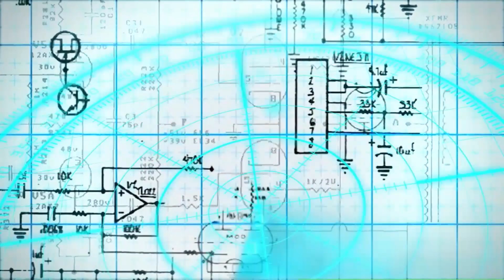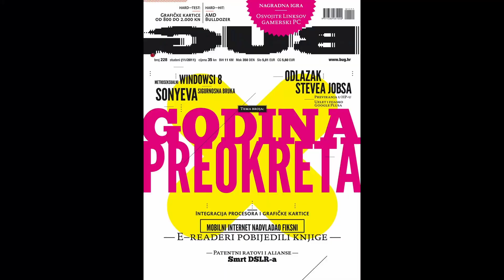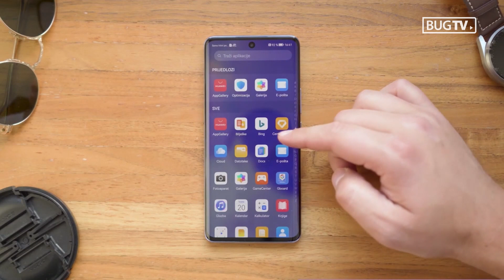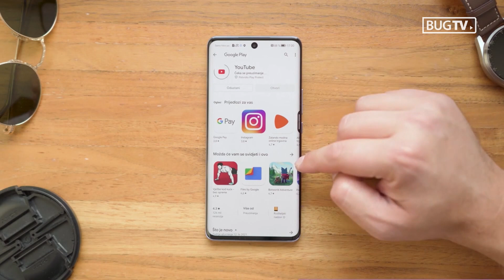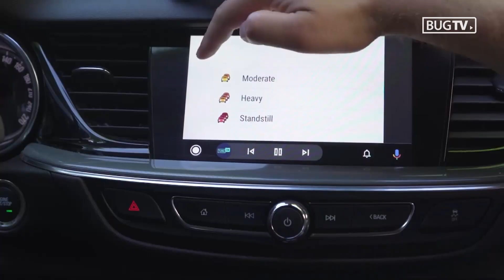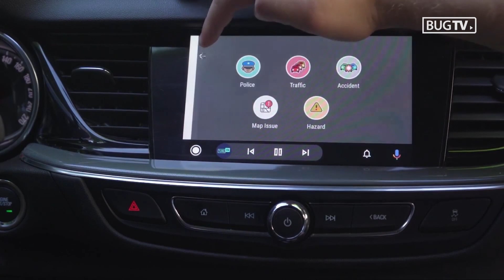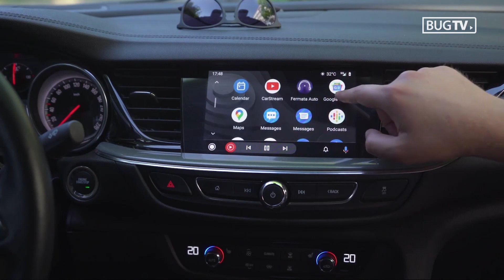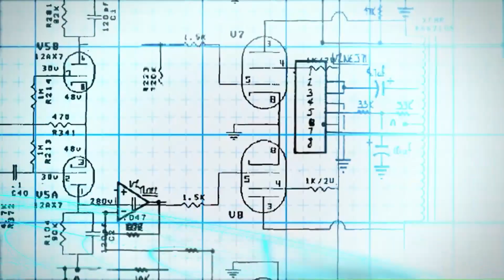Tech Radar #110 - Kako radi Iskon Play.TV, prvi dojmovi o Huawei nova 9 i sve o Android Autu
Prvi put nakon gotovo dvije godine jedna je tehnološka kompanija upriličila međunarodnu premijeru svojeg novog gadgeta – donosimo dojmove s predstavljanja Huaweija nova 9 u Beču. Isprobali smo i Android Auto, a pojavila se i nova OTT platforma putem koje možete gledat digitalnu televiziju neovisno o internetskom provideru, Iskon Play.TV. Teme su to današnjeg Tech Radara u kojem gostuju Krešimir Madunović, CEO Iskona i Mislav Bušić, tech novinar s portala mob.hr.